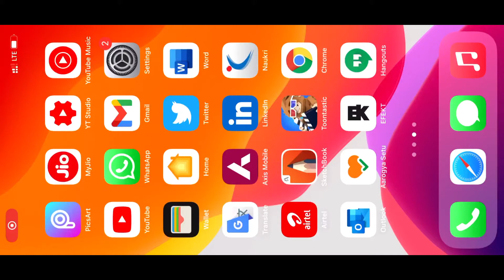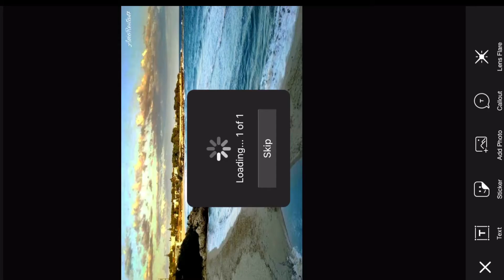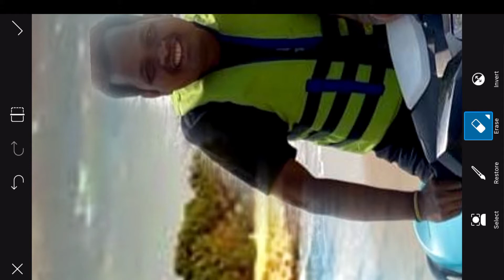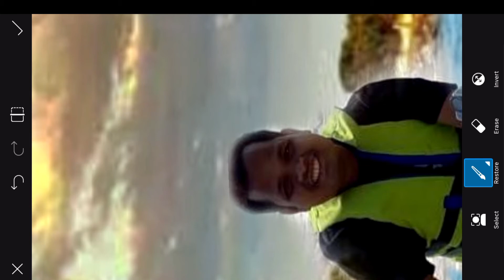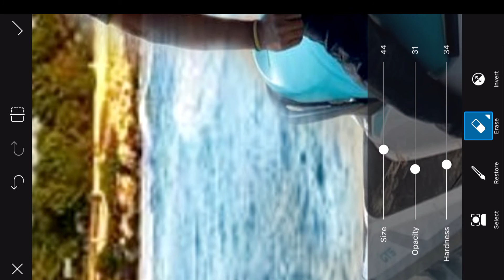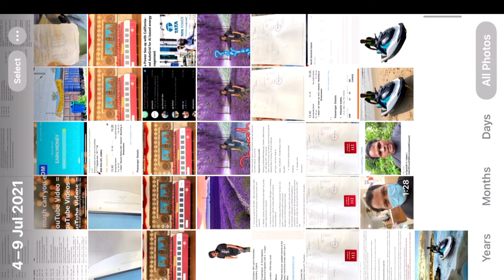Pics Art Editing | Photo editing Software | Awesome Editing App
In this video i have shown “Best photo Editing App” “Pics Art”.

“Pics Art” is the “best Editing Software”  and also “Best photo Editing Application”.

In this video the photo is edited by “Pics Art Editing”

Women Health Awesome Tips  Over 1.3 Million Happy Customers!

PicsArt PicsArtEditing BestEditingApp BestPhotoEditing Software PhotoEditingByPicsArt PhotoEditing VideoEditingByPicsArt PicsArtVideoEditing Top5PhotoEditingApplication Top5PhotoEditingSoftware Top10PhotoEditingApplication PicsArt Drawing#PravashCrunchy#YouTubePravashCrunchy

Song : MANSA - Can’t Say A Word